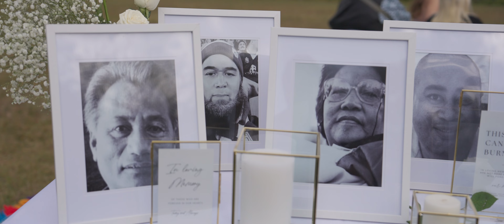BEAUTIFUL TONGAN & SAMOAN WEDDING || CURRY + JAZZ || 2024 4K BRISBANE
Join us as we celebrate the awesome wedding day of the newly wedded couple, Curry & Jazz.